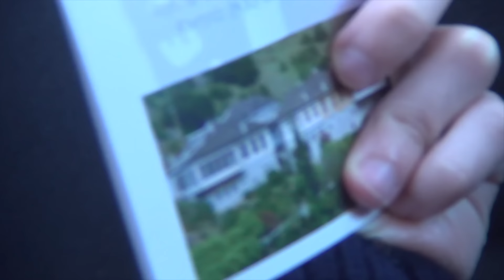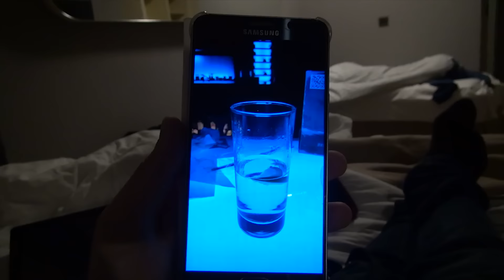Επικίνδυνες αποστολές στα Ιωάννινα!! | Travel X-mas Vlog !